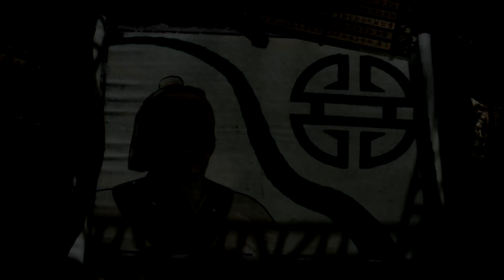Stronghold Warlords - The Art of War #1 - The Province of Wu [Extreme!]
Stronghold: Warlords - Sun Tzu DLC
On this campaign you play as the mastermind of War in China, Sun Tzu.
The first mission is harder than I expected, quite challenging and fun tho.

Some tips:
1. Develop your economy first, stone and cloths are your friends.
2. Buy your weapons if needed.
3. No need to waste your army at the beginning on capturing other warlords, just focus on your wall defense first.
4. Swordsmen FTW.
5. Once you have recruited enough swordsmen, crush all the warlords once and for all.
6. Go to vacation in your friend's home.
7. Watch your castle destroyed step by step by your enemy.
8. Victory.